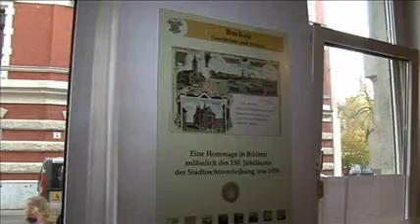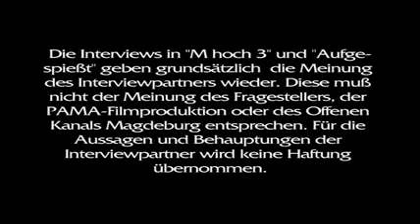Kunstturner*weiß erobert die Gärtnerstraße in Buckau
Seit vielen Jahren stand das Haus Gärtnerstraße 1 leer, die Fahrschule war ausgezogen und die Kneipe zum Kunstturner pleite. Weil sich aber seit einiger Zeit der Buckauer Engpaß mehr und mehr wiederbelebt, wurde auch die Gärtnerstraße 1 wieder aus dem Dornröß-chenschlaf erweckt.